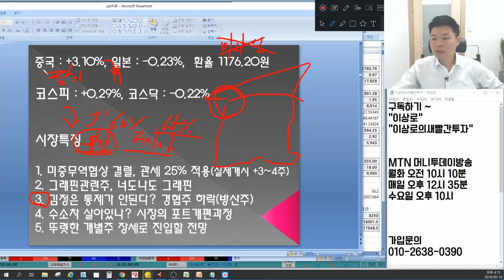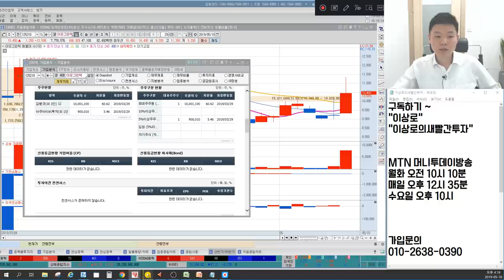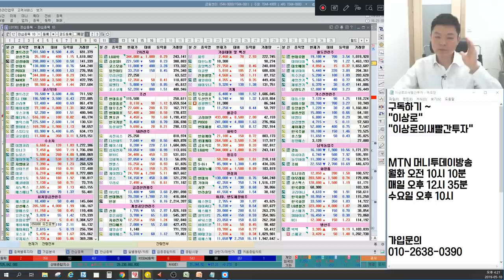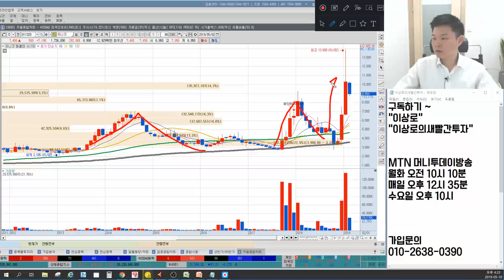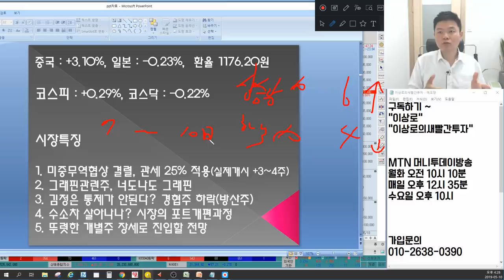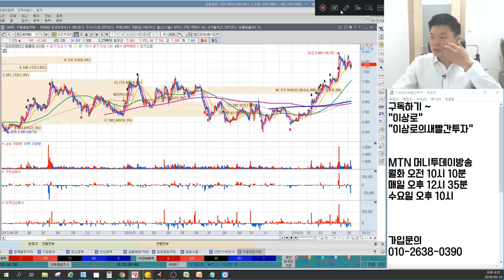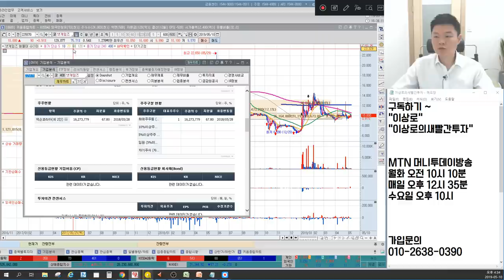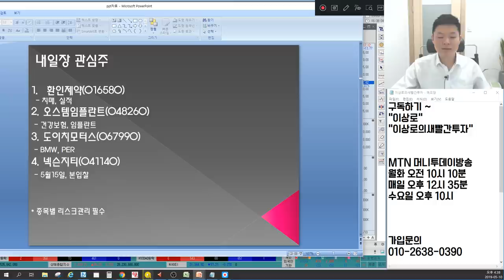수소차관련주 제이엔케이히터,유니크,미코 상승이유? 그래핀관련주 대창,서원 북한미사일 경협주(빅텍) 영향 ? 미중무역협상 결렬 국내증시 괜찮을까? 언론에 나오지않는 마감시황&관심주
5월 10일 장마감후 꼭 알아야할 주식 마감시황과 내일장 관심주 5선 지금 확인하세요~

1. 미중무역협상 결렬, 관세 25% 적용
2. 그래핀관련주, 너도나도 그래핀
3. 김정은 통제가 안된다? 경협주 영향은?
4. 수소차 살아나나? 시장의 포트개편과정
5. 뚜렷한 개별주 장세로 진입 할 전망
6. 내일장관심주 공개